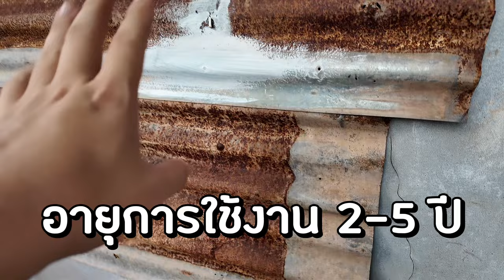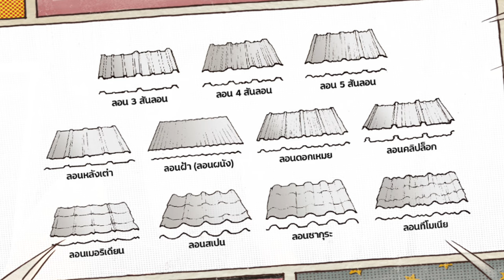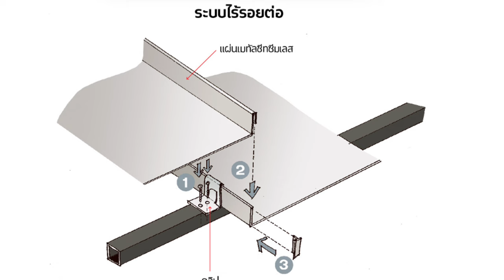หลังคาเมทัลชีท เลือกยังไง ?? สร้างบ้านเอง EP 43 T3B DIY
ถ้าหาวัสดุทำหลังคา ที่ติดตั้งง่าย เร็ว ทน ราคาประหยัด
มีหลายอย่างที่ต้องรู้ ทั้ง แบบ รอน ขนาด ความหนา
เดี๋ยวนี้ยังมีแบบ เคลือบสี เคลือหิน เคลือเซรามิก อีก
กลัวร้อน กลัวเสียงดัง จะเลือกแบบฉนวน PU หรือ ปิงปองดี
หรือติดฉนวนเองดีกว่ากัน ปัญหาเสียง ความร้อนแก้ยังไง
อายุใช้งานกี่ปี ซื้อยังไง เลือกยังไง ดูคลิปนี้ครับ

01:00 ข้อดี-ข้อเสีย ของเมทัลชีท
01:50 เมทัลชีท VS สังกะสี  ต่างกันยังไง
03:00 วิธีเลือกซื้อเมทัลชีท มีแบบไหนบ้าง
05:00 เมทัลชีท ต้องใช้หนาเท่าไหร่
08:50 เมทัลชีทขนาดเท่าไหร่ คํานวณยังไง
10:00 เมทัลชีทคลิ๊กล๊อค
10:50  ฉนวนแบบไหนดี